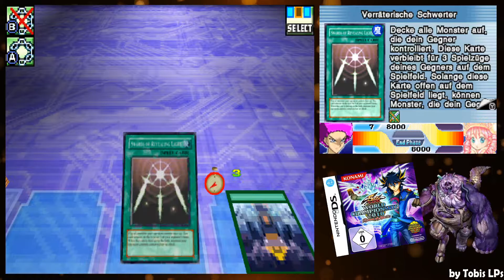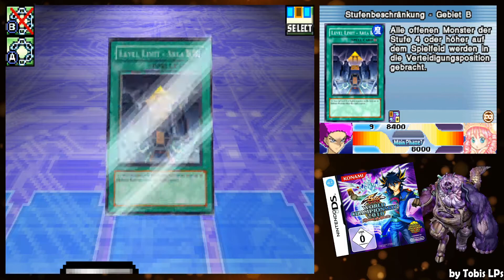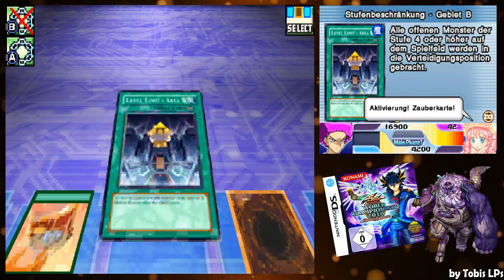Yu-Gi-Oh! World-Championship 2010 [German] 🎴 145 – Der ultimative Abfuck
„600er Stärke Startgegner“, ich kanns nur immer wieder betonen.